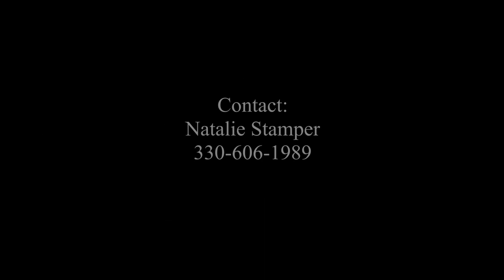Stamper Starr Band -2020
Natalie Stamper, Frankie Starr, Tony Sev, Chuck Orange